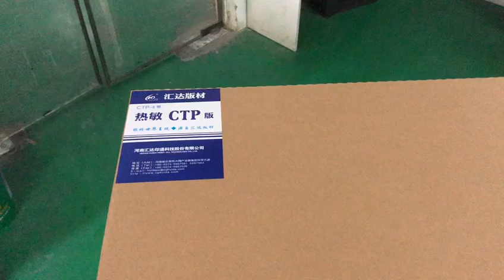THERMAL CTP PLATE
Huida Print-All Technology company is an advanced and professional manufacturer of producing printing plates, mainly sales CTP, CTCP, and PS platesas well as offering ODM/OEMs, especially for the offset.